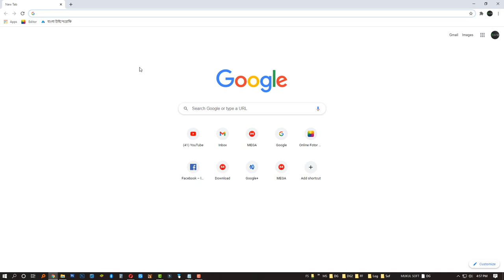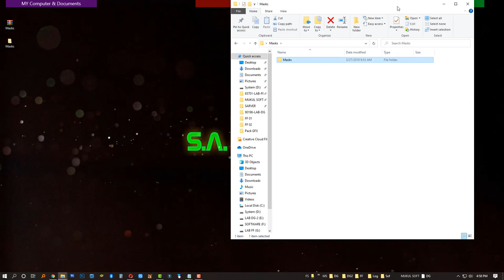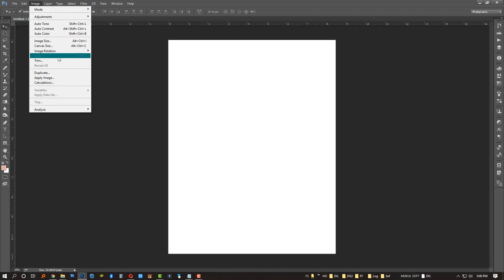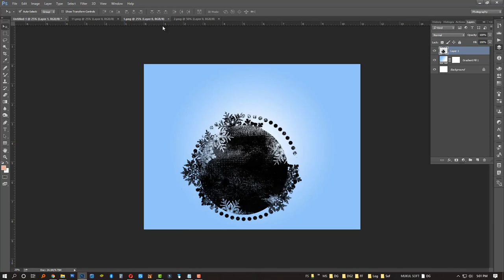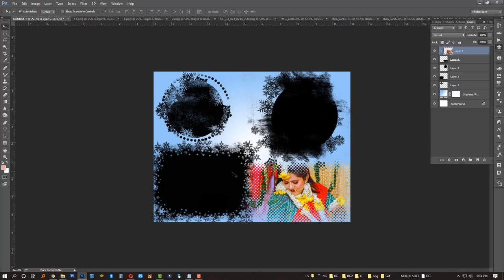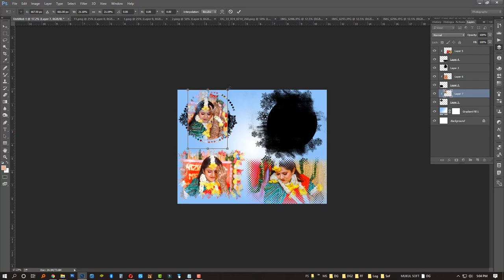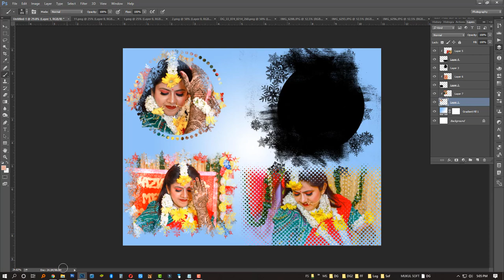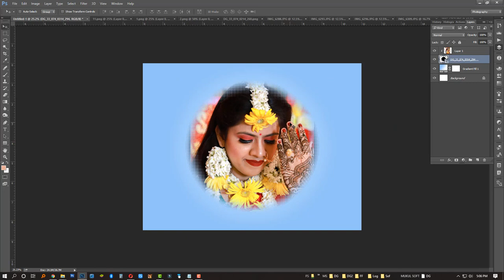100+ Amazing Wedding Photoshop Mask Psd Free Download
100+ Mask Frame For Wedding Album | Best New Watercolor Masks Free Download Photoshop.